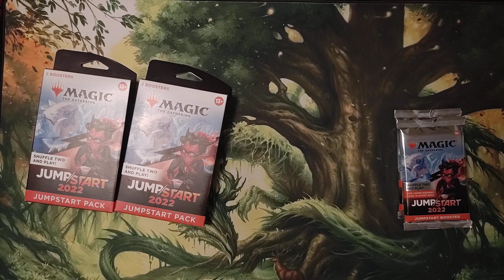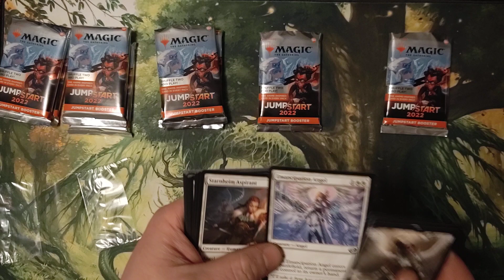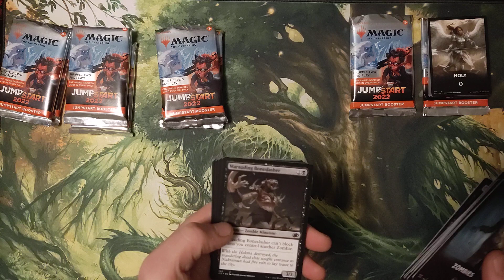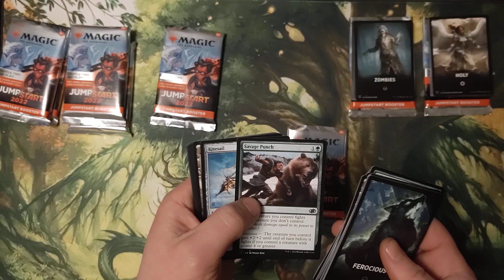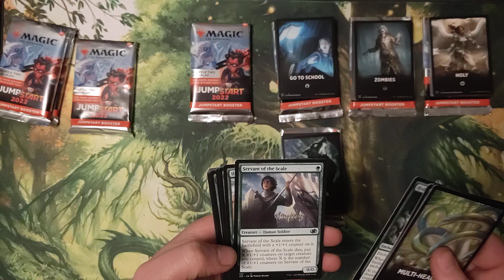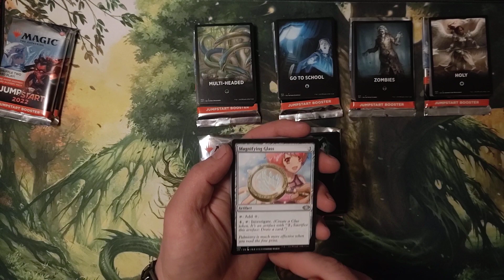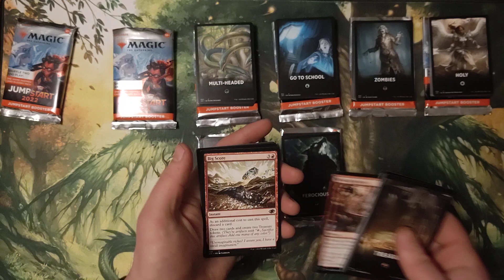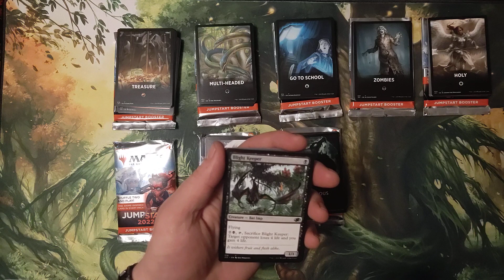MTG Jumpstart 2022 Double Packs x3